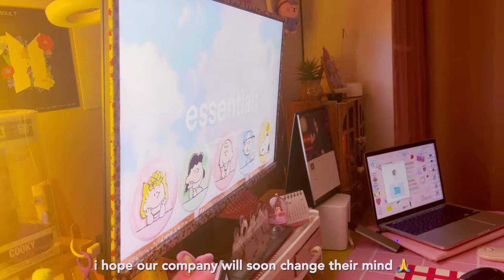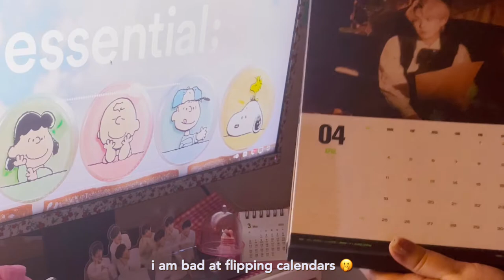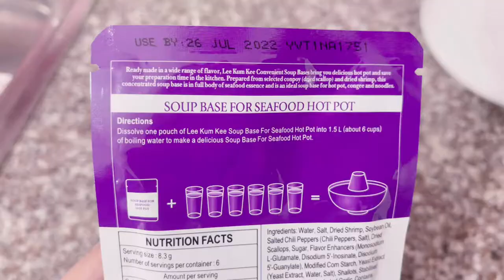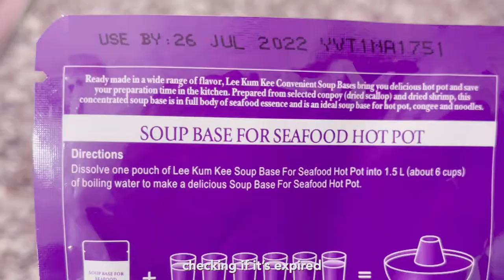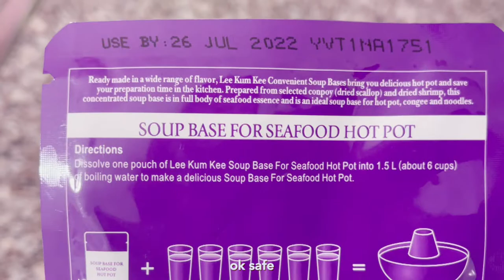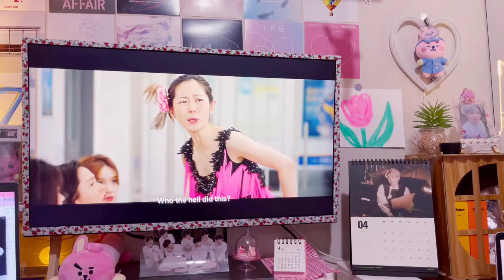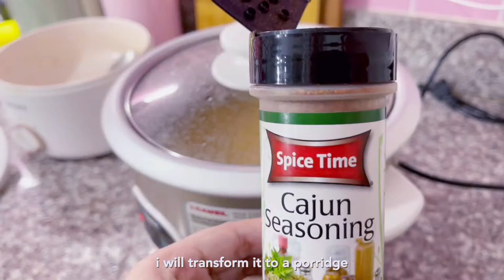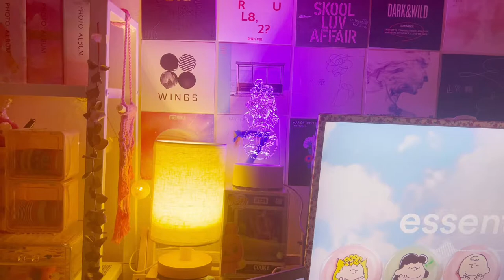living alone in the Philippines ~ work from home vlog, home cooking, desk setup, silent vlog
hi! welcome to my living alone diaries.
i am currently enjoying my work from home life which is about to be end soon as we switch to a hybrid work setup.
hope you like it and see you again soon
on my next video! 💜

🎥VLLO